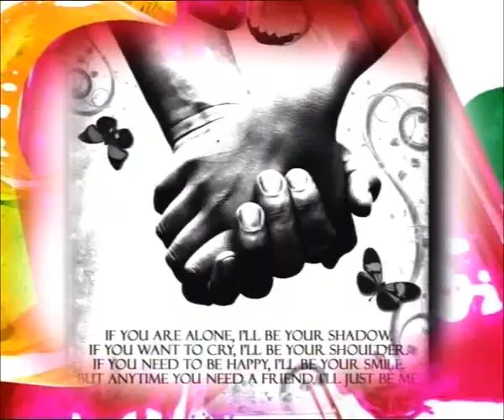Gulte.com - Smitha Talk Show with Nani and Nandini 07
Smitha Talk Show with Nani And Nandini, Local Tv Smitha Talk Show,
 Nani And Nandini in Smita Talk Show,
 Pop Singer Smitha talk show with Nani And Nandini,
LocalTv Smita Talk Show Musthaffa Musthaffa with Nani And Nandini.